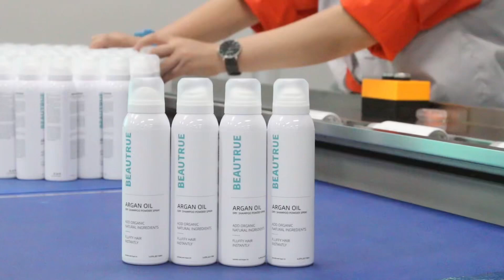Step 6: shrink warp process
It can help to protect the aerosol can spray, make good using sense for clients, high-end package make products high profits

Do you want to do your own brand ?
Order over 1000pcs can do the shrink wrap protect